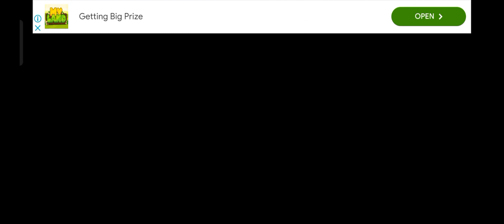drive city bus now Bus simulator/bus on the road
drive  city bus New bus simulator game play
bus on the road